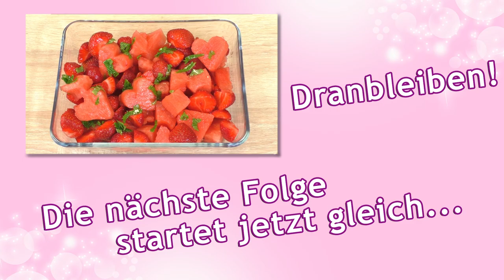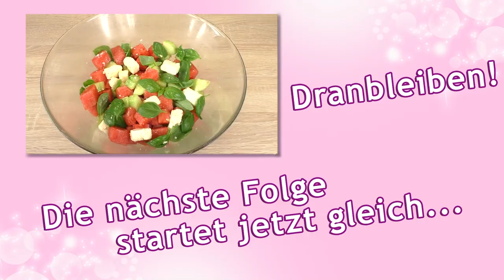6 leckere und leichte Salate | Ideen für den Sommer | Einfache Rezepte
Bald geht die Grill Saison wieder los. Dafür haben wir 6 coole und leckere Salat Ideen für euch! Welcher schmeckt wohl am Besten?

Damit ihr Produkte schneller findet, verlinke ich sie euch, wenn ich die Links habe. Und wenn Ihr es kauft, dann bekomme ich einen kleinen Provisionsanteil. Das Produkt kostet für Euch deshalb nicht mehr, aber Ihr unterstützt mich automatisch ein wenig.

Willkommen beim DIY Inspiration Koch- und BackClub!

Hier gibt es leckere Do it yourself Rezepte und kreative Ideen für Törtchen, Kuchen, Tassenkuchen, Cake Pops, Muffins, Cupcakes, Waffeln, Shakes, Dessert, Eiscreme, Wassereis, Donuts mit Schokolade, Vegane Rezepte, Nutella Gerichte, Baiser, sowie Tests für Backmischungen, Kochtipps und vieles mehr zum selbermachen!
Wir zeigen Euch Life Hacks für die Küche, damit das Kochen schnell und einfach geht und dabei noch Spaß macht!
Und testen und probieren tun wir natürlich auch.
Videowünsche sind herzlich willkommen in den Kommentaren!
Viel Spaß beim backen und kochen!

25464